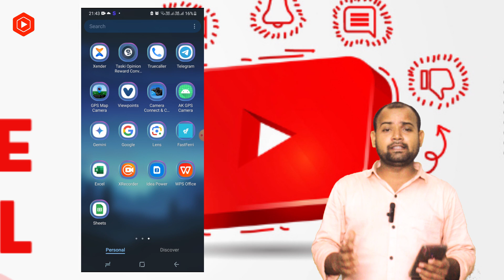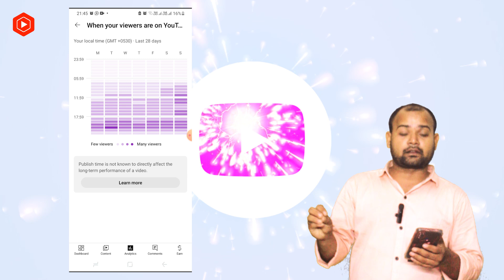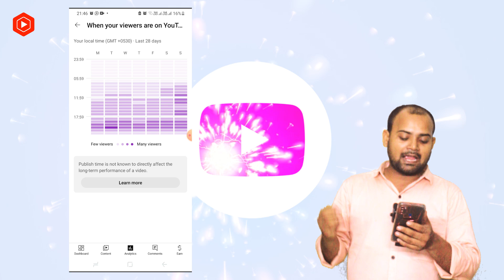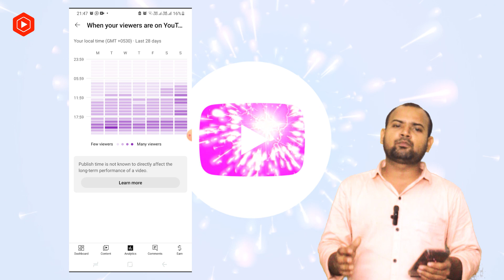How do I increase my YouTube views? Which time is best for upload video on YouTube?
Welcome To Expert Education C&E
Video Title: Which time is best for upload video on YouTube?
Topic Name: Which time is best for upload video on YouTube?
Creator Name: Kori Hari Prasad
Publisher: Expert Education C&E
Channel Name: Expert Education C&E

How do I increase my YouTube views?
How to get 1k views on YouTube fast?
How to grow views on youtube fast
How to increase YouTube views free
How to get 1k views on YouTube
How to increase YouTube views by yourself free
which time is best for upload video on youtube
What is the best time of day to post on YouTube?
What is the best time to post a video on YouTube in India?
Does time of upload matter on YouTube?
Which time is best for upload video on youtube today
Which time is best for upload video on youtube in india
Best time to post on YouTube Shorts
Best time to upload video on YouTube on Monday
YouTube Shorts upload best time India
Best time to upload video on YouTube on Wednesday
Best time to upload video on YouTube on Sunday
Best time to upload video on YouTube on Friday
How can I grow my YouTube channel fast?
Is it hard to grow on YouTube?
How to grow youtube channel for beginners
How to grow YouTube channel in 1 month
8 secrets to grow your YouTube channel
How to grow YouTube channel free
Grow with YouTube monetization